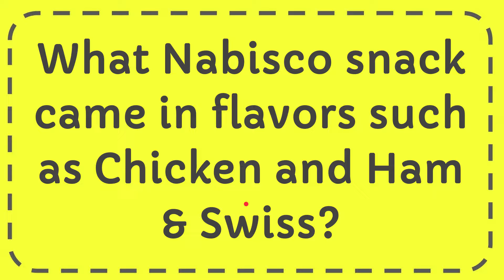What Nabisco snack came in flavors such as Chicken and Ham & Swiss?